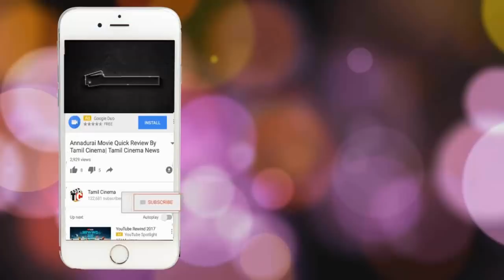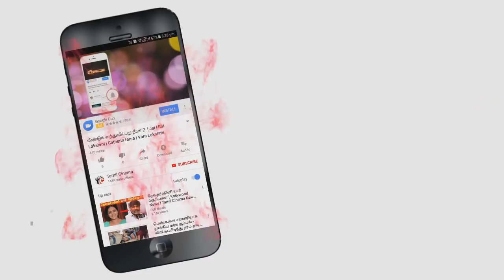ஆர்யாவின் எங்க வீட்டு மாப்பிள்ளை இறுதி போட்டியாளர் இவர் தான்| tamil cinema news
Arya Enga veetu mapillai Final Contestant
Arya bride Search show reality tv show going trend on tvs final concestant
are finalies susena agatha are they final arya went her home town and spend
time with her final they photo are realase on net now who get married arya
that question of tamilnadu people minde